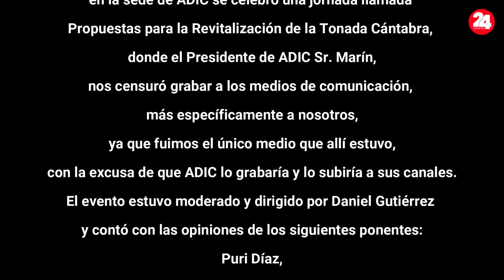TONADAS MONTAÑESAS EN ADIC 1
Fragmento del evento sobre la Tonada Montañesa.
Si ALTAMIRA FM RADIO RABEL - GRUPO24HORAS no lo puede ofrecer completo es porque el Presidente de ADIC no permitió que los medios de comunicación grabasemos (claro que el único medio era altamira fm radio rabel - GRUPO24HORAS).
Cuando Asociación para la Defensa de los Intereses de Cantabria (ADIC) tenga a bien editar y compartir el evento realizaremos nuestro comentario y valoración de las distintas intervenciones.
Las tonadas que se ofrecen en este video las grabamos pues observamos que varios de los asistentes estaban tambien grabando. con lo que suposimos que la censura del Presidente de ADIC se había levantado... el Sr. Martín tendrá sus razones para censurar la grabación y difusión de los eventos de Asociación para la Defensa de los Intereses de Cantabria (ADIC) a los medios de comunicación.